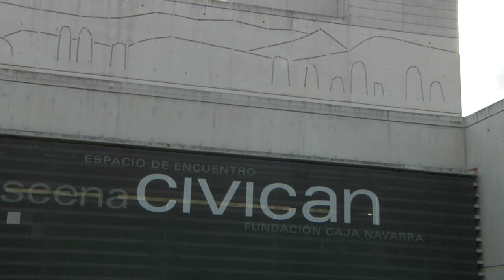'Dúo del Mar' en Civican Cajanavarra | Flamenco On Fire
'Dúo del Mar' en Civican Cajanavarra